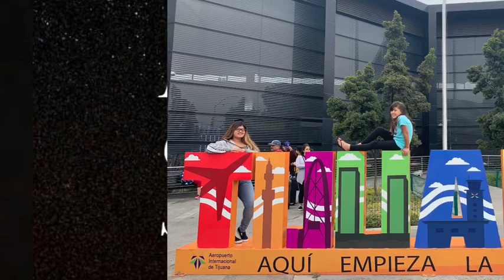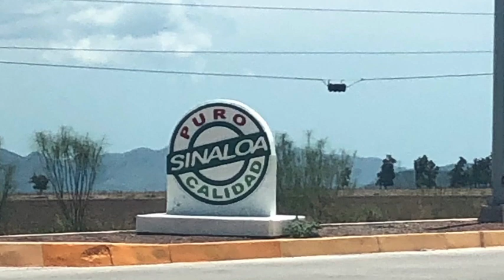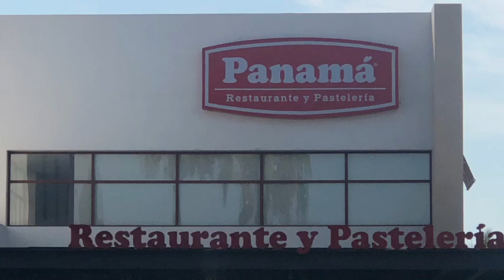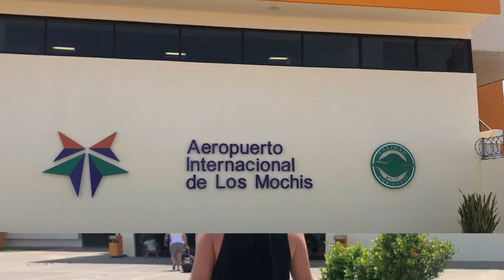MMR GANG Take Sinaloa Mexico w/ Contreras familia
MRR Gang takes Sinaloa Mexico 🇲🇽 with the Contreras
•maritza_riveraa
•BIGPORTER909
•Maritza_0929
•porter_909
•maritza_lovessu